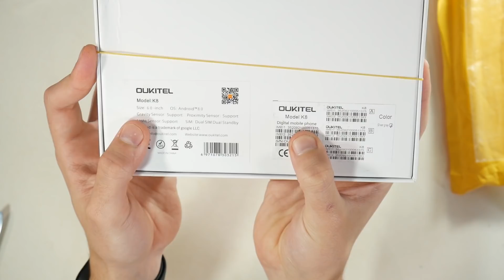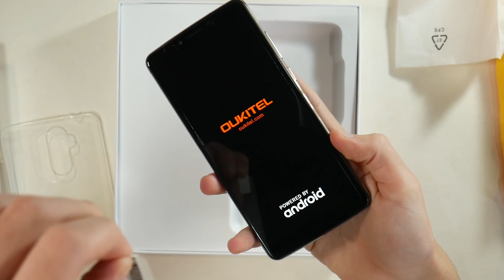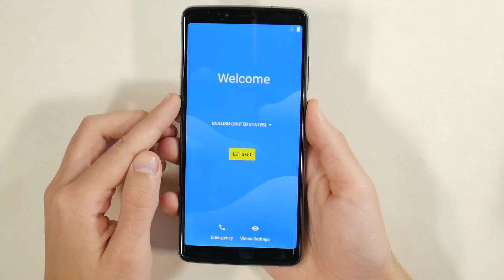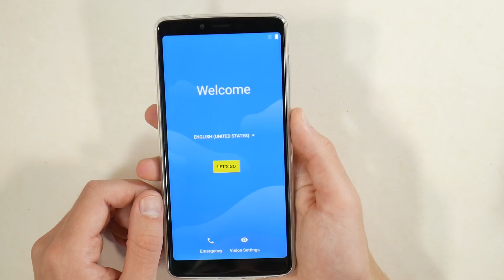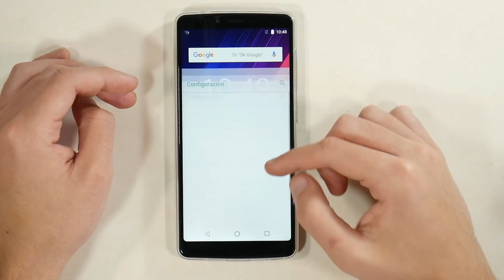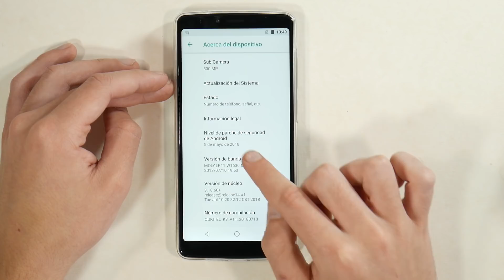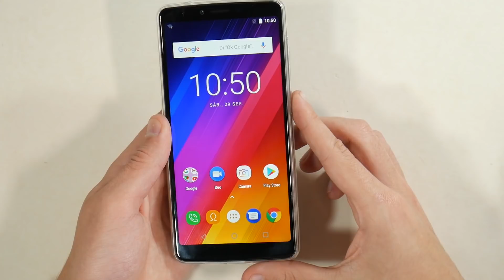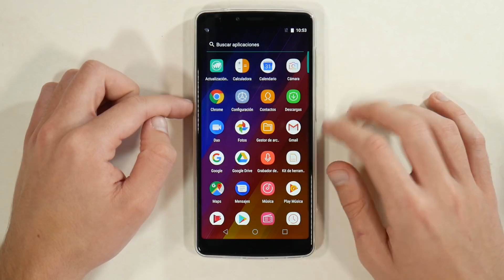Oukitel K8, UNBOXING Y PRIMERAS IMPRESIONES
¿Deseas apoyar el canal mediante donaciones?